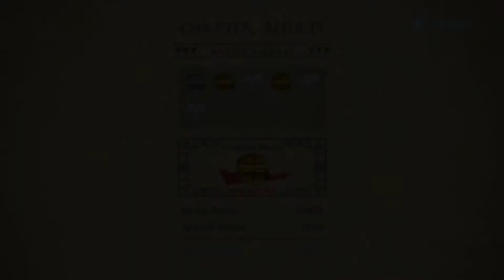The Legend of Korra Chapter 3 - Air Temple Island in High Definition Full Gameplay